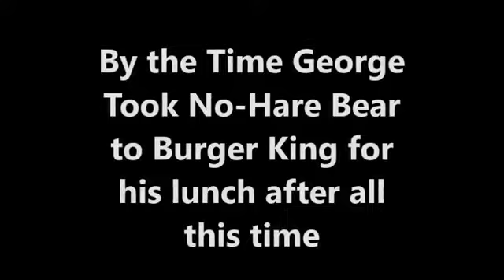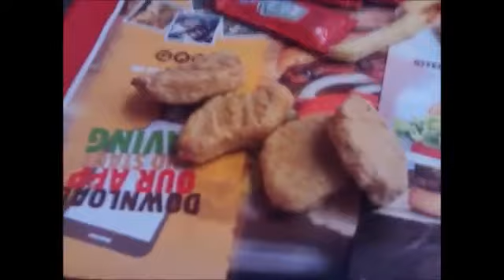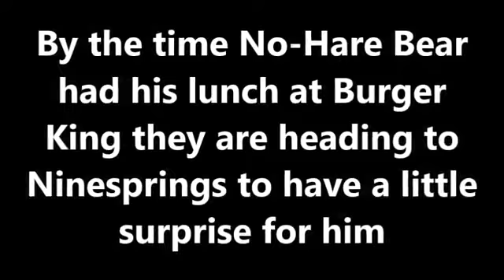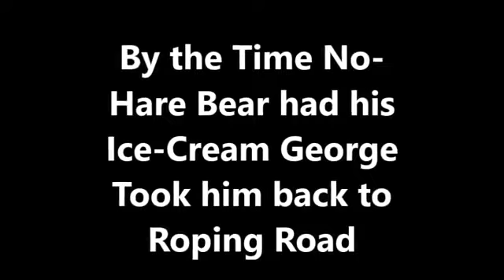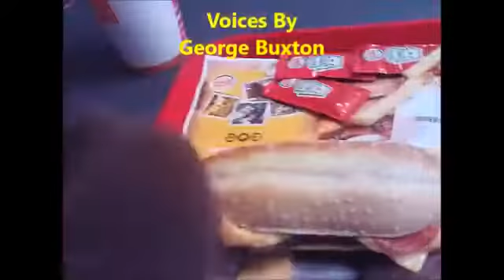The No Hare Bear Show Series 2 Episode 8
This is the 8th Episode of the 2nd Series of The No-Hare Bear Show and this time No-Hare Bear Goes to Burger King for Lunch after all this time today!